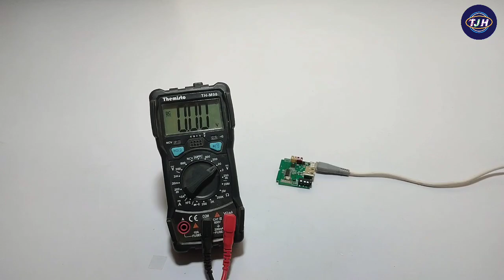Bluetooth Speaker के सर्किट का प्रिंट उखड़ गया || 🔊 How to Repair Bluetooth speaker circuit board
hello friend is video me maine aapko bluetooth speaker ke circuit board ko
repair karna sikhaya hai

bluetooth speaker ko kaise thik kare
bluetooth speaker ki charging problem ko kaise thik kare
bluetooth speaker charging print ukhad jaye to kya kare
bluetooth speaker ke circuit board ko kaise repair kare
kharab bluetooth speaker ko kaise repair kare
how to repair charging problem
how to repair bluetooth speaker on off problem
bluetooth speaker fix problem
how to repair bluetooth speaker circuit board problem repair

Tripod :-
Mobile Holder :-
My Mobile :-